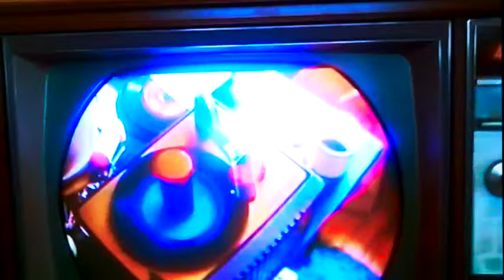Los Disco Duro ~ Muchachada